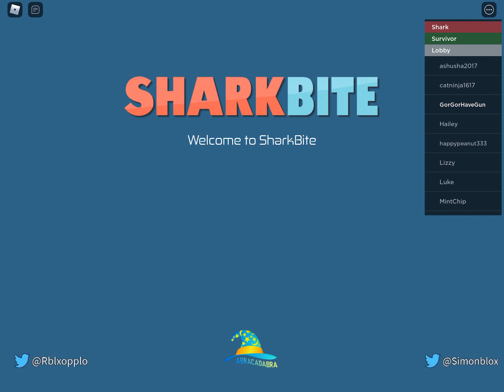Roblox shark bite